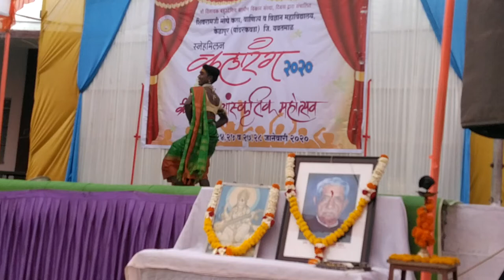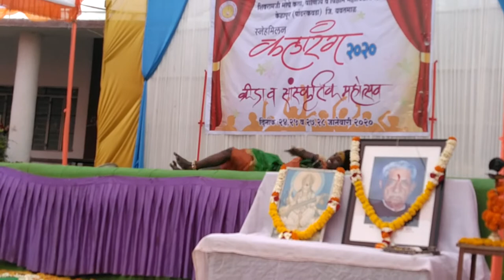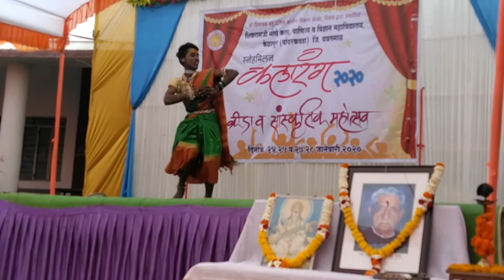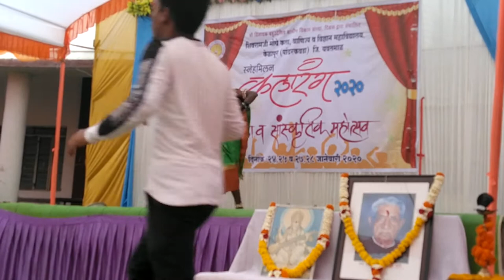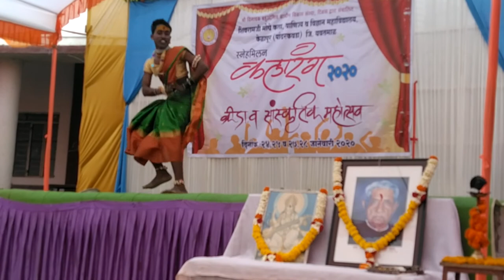Moghe College PKD by Kiran a